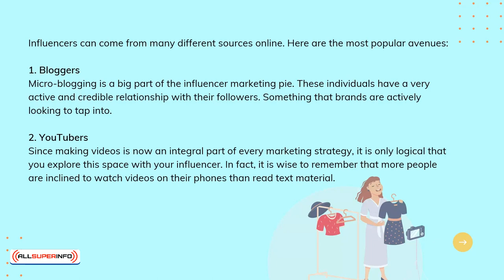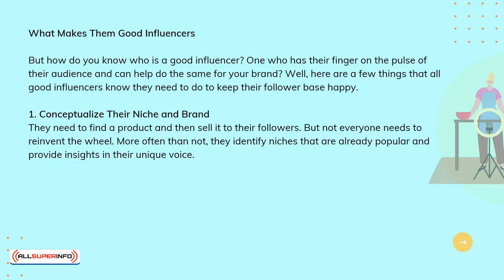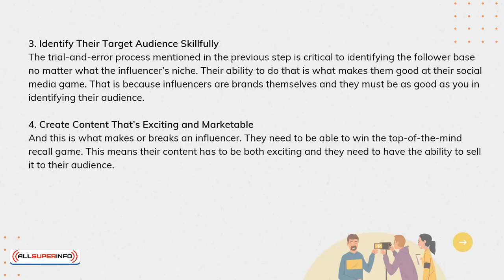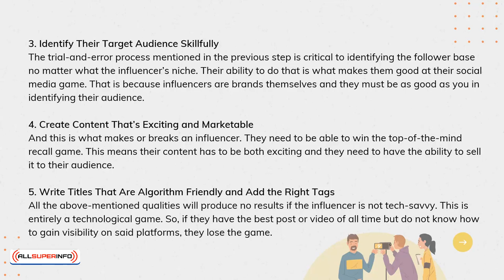3 What Is A Social Media Influencer